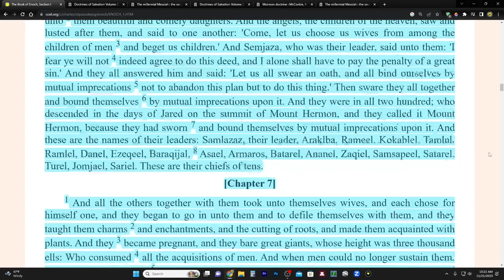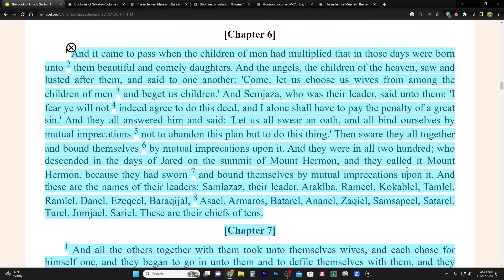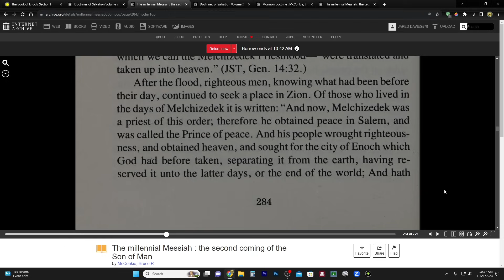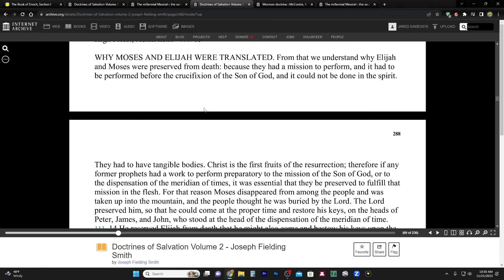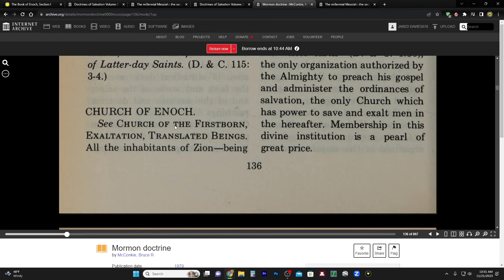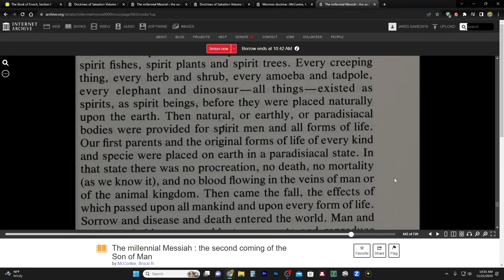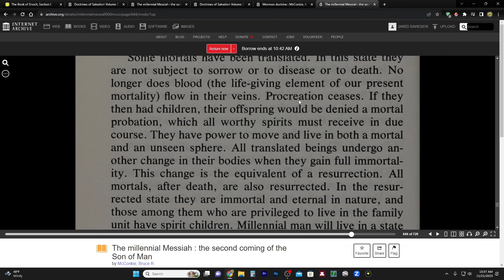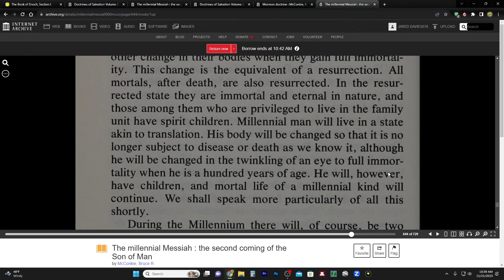Watchers & Nephilim: Episode 2 - Were the Watchers Translated Beings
Doctrines of Salvation Volume 2 - Joseph Fielding Smith

CHARITIES!
1. Support those affected by the war in Israel

2. Meir Tamari, 32 year old husband and father of two, ages 1 and 2.5, murdered on his way home in the heartland of Israel. Please help his widow and family!

3. Planting of trees in Israel - bring the land back to life!
75 Hebrew Words You Need to Understand the Bible (Book)